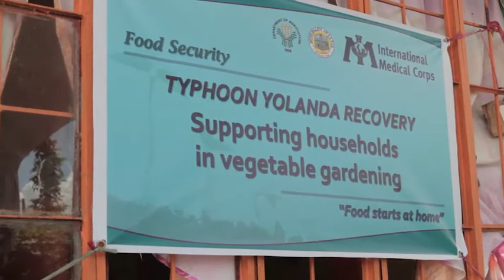MFR - Philippines relief efforts (nutrition)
In 2013 Typhoon Haiyan (Yolanda) devastated the Philippines, leading to severe cases of acute malnutrition. See how Music for Relief and International Medical Corps are working together to restore good nutrition amongst families.